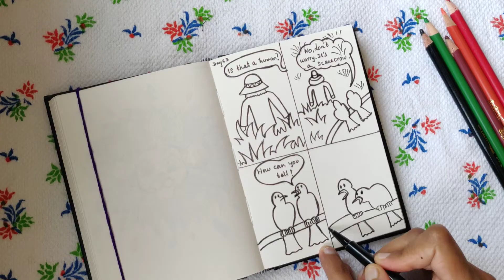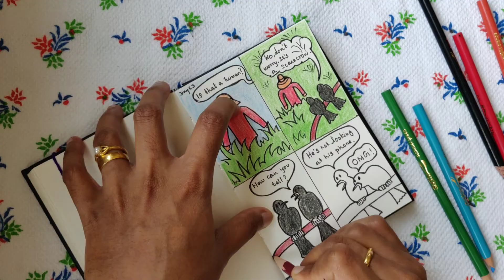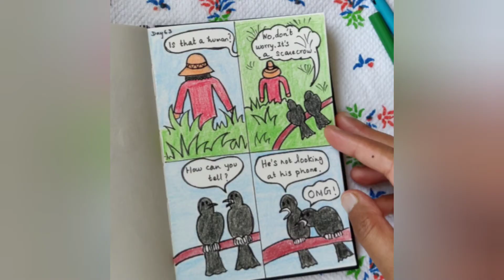Funny human comics strip drawing! How to draw funny comics! Day #63 drawing! Drawing everyday!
Simple way to draw comics strips, cartoon characters.Draw with me daily.